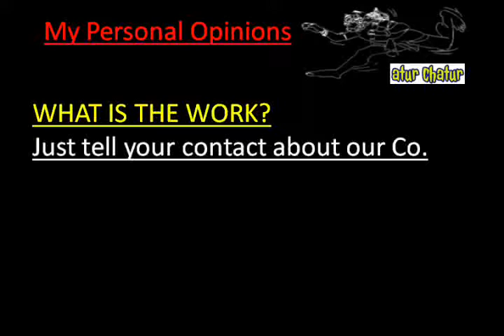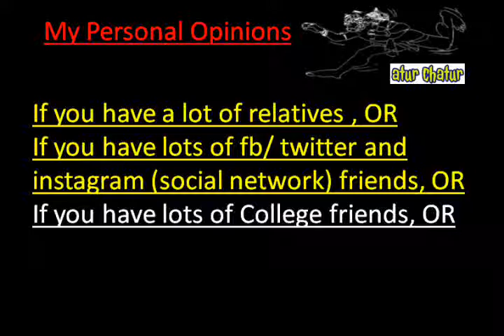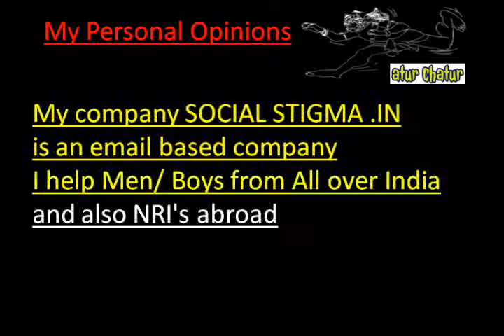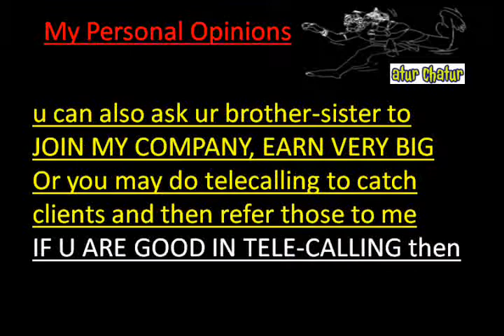मेरी कंपनी में काम करो और घर बैठे 10,000 महीना कमाओ England Work from Home Job